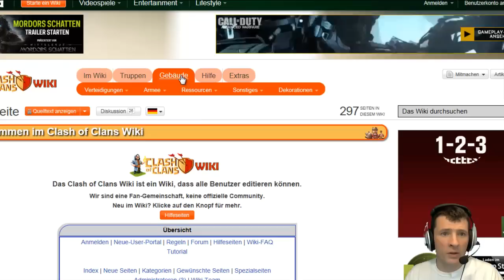Clash of Clans Angriffe Koboldqueen oder Magierkönig? =D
ja ich bin wieder auf dem Weg nach oben und möchte meine Base komplett aus MAXEN!
seht mir dabei zu und freut euch daran.

Better Dayz